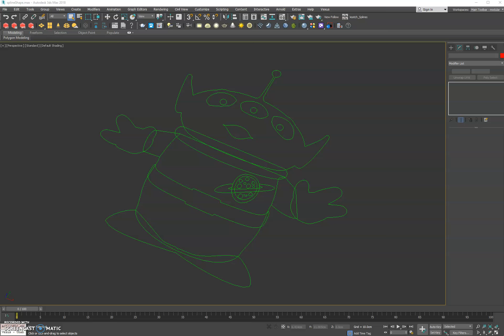Detach Splines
This script makes it quick and easy for users to take a selection of splines and mass detach all splines into their on shapes. Watch the video below to see the tool in action.